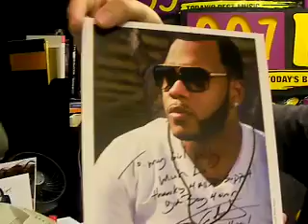Ipod idol green goo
Another edition of Ipod Idol. Ben Davis and Intern Forrest square off and the loser has to eat green bean paste otherwise known as "Green Goo"